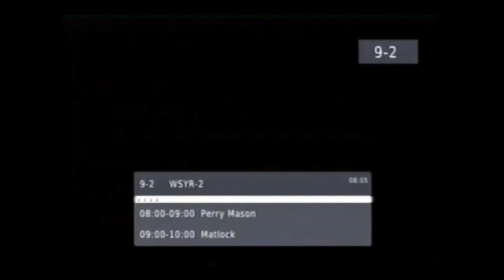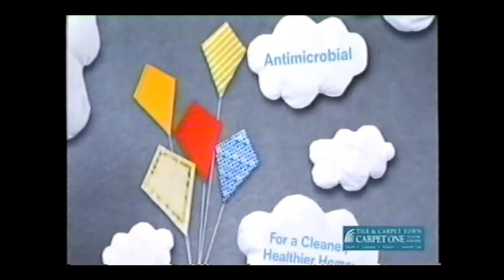Syracuse HD Radio and TV received in Toronto on June 6, 2020.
HD radio and TV signals that are rare for Toronto reception.

Video consists Syracuse METV and other sub channels. The Audio is from Syracuse HD radio station HOT 107.9.

At 1:47 you will hear the HD 2 radio sub channel for a few seconds.

The video is blank for a few seconds from 5:30-539

The radio signal keeps going from the analog station from Cobourg, Ontario to HOT 107.9 from 6:25 to 7:17.

The audio from 7:48 to end is of the HD2 107.7 from Buffalo NY, The Lake which is a more common catch than the Syracuse stations but still difficult to get because of local station at that frequency.

The radio audio was recorded on cassette tape and there was a problem with the tape in spots.